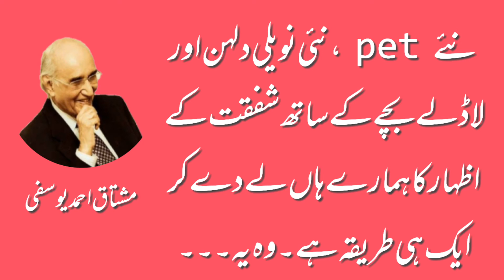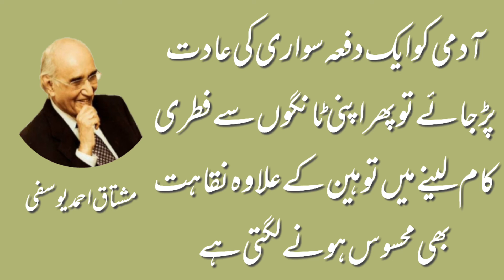Mustaq Ahmed Yousufi Quotes Funny | Part 14 | Mushtaq Yousufi ki Mazahiya Baten | Aqwaal-e-Yousufi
Video include Funny quotes of Mushtaq Ahmed yousufi. (Part 14)